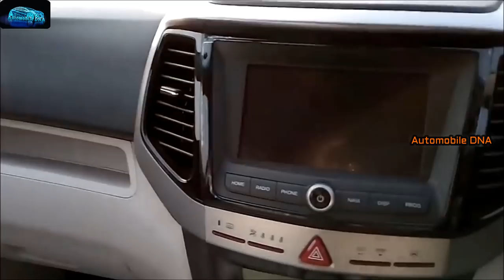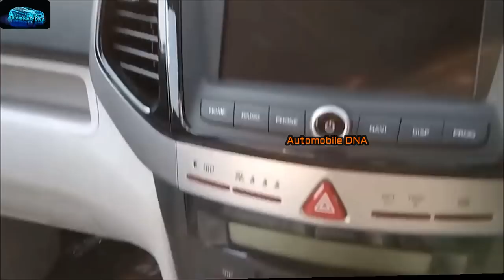Mahindra XUV 300 W8 Top Model Walk around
इस वीडियो में देखिये - Mahindra XVU 300 W8 Top Model Exterior & Interior, Boot Space walk around.